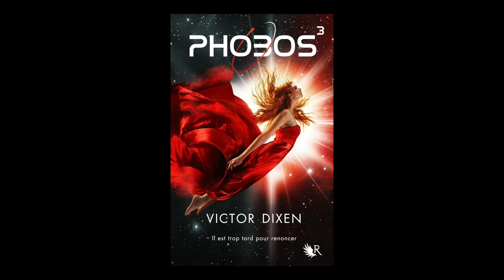Victor Dixen - Phobos. Volume 3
Victor Dixen vous présente son ouvrage "Phobos. Volume 3" aux éditions R.Laffont.